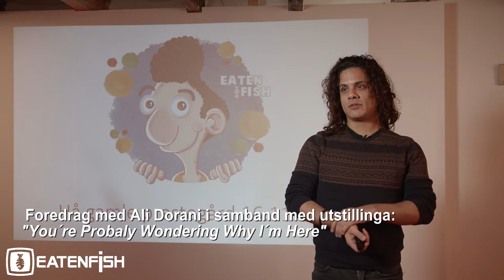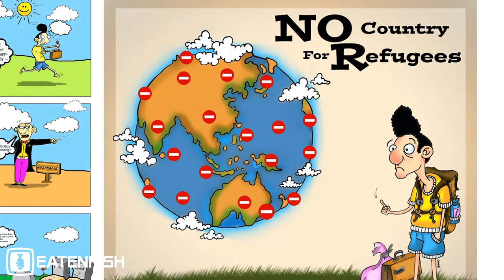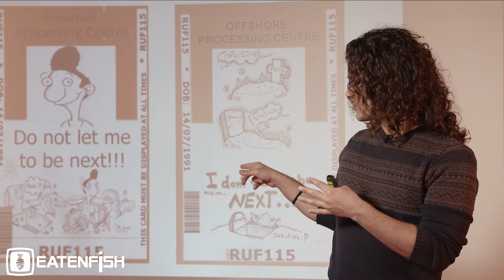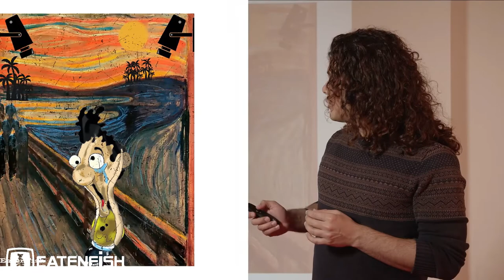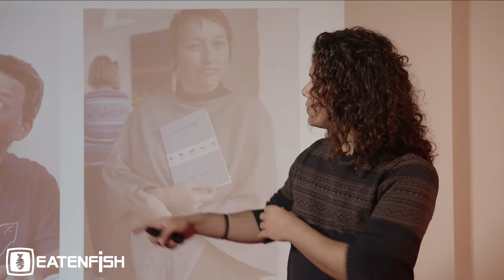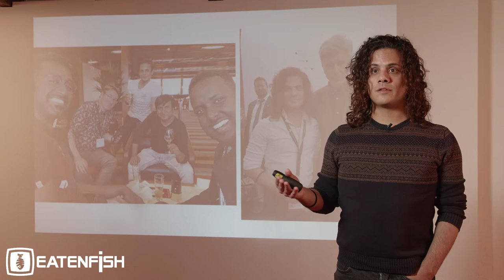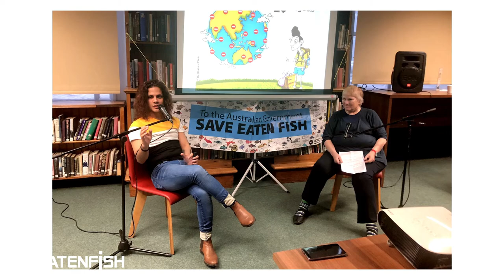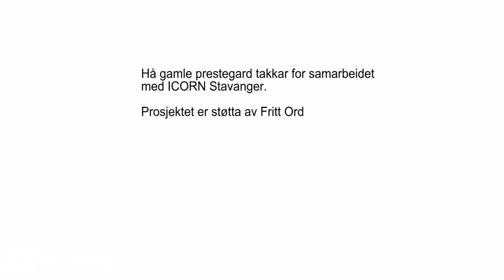Mr. Eatenfish (Ali Dorani) at Hå Gamle Prestegard in Stavanger, Norway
In this video you will see a short story telling about me and my life when I was in a detention center in Australia for 5 years.